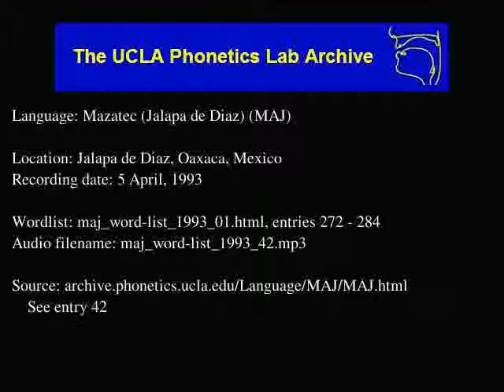Jalapa De Díaz Mazatec audio: maj_word-list_1993_42